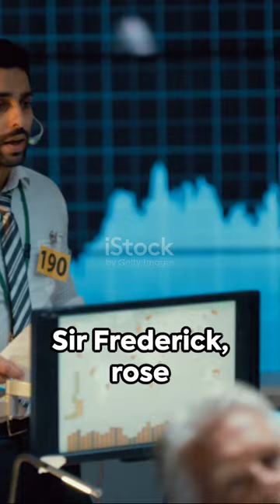The Barclay Brothers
Today, we're diving into the extraordinary life of Sir David Rowat Barclay, a renowned British businessman, philanthropist, and one half of the famous Barclay twins. From their humble beginnings to their remarkable success in the world of business, we'll uncover the inspiring story behind this influential figure. Join us as we explore the legacy of Sir David Rowat Barclay and celebrate his lasting impact on society.